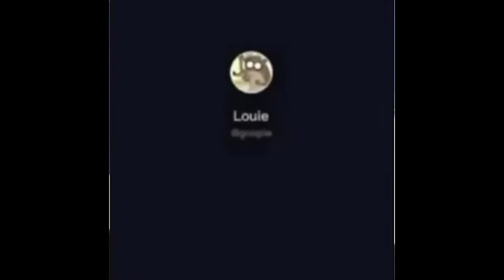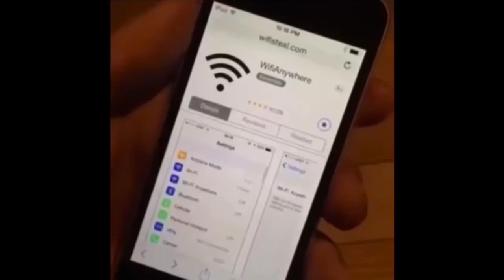Basically 21st Century Humor